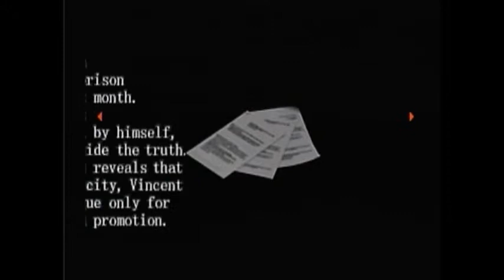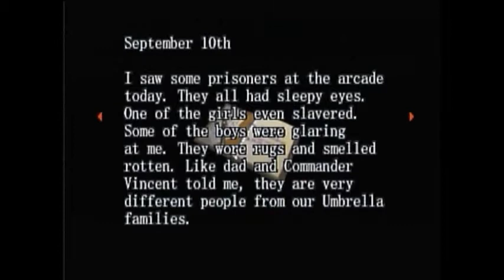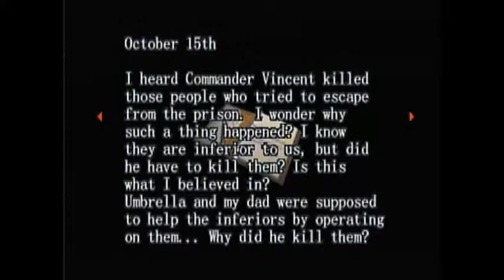Devin Plays: Resident Evil Survivor - Part 4: I don't even...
So...two years flew by.

There we were at 2 a.m. after moderate drinking. This is the result. The gameplay is still the same old archived footage back from 2011 on my less-than-spectacular capture device, but the commentary sure is special.

Also, 100th upload. Woot.